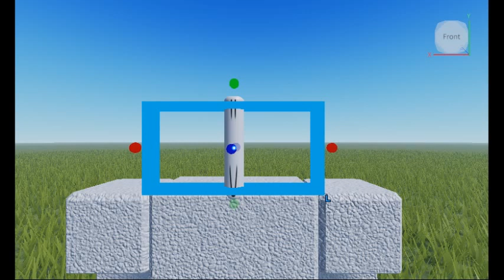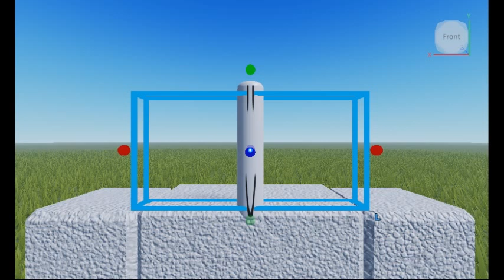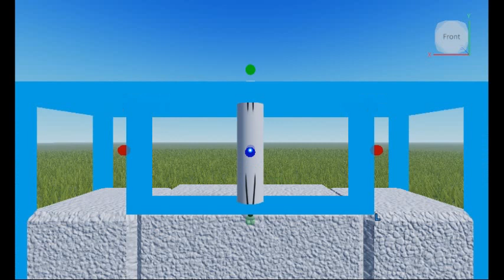Roblox Imagem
imagem roblox